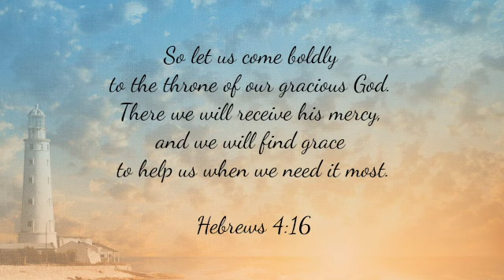11/09/24 - Bob Dowlin Memorial Service